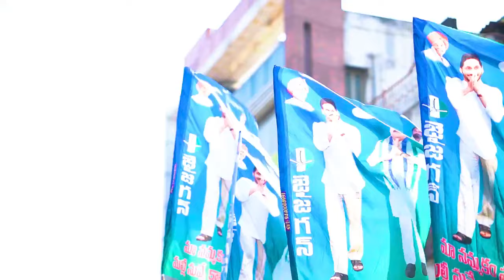మేమంతా సిద్ధమని నినదిస్తూ కుర్రాళ్లు ఉత్సాహంగా డ్యాన్స్…🕺🏻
కడపలో జగనన్న పాటలతో Flash Mob!

ఈరోజు ఇడుపులపాయ నుంచి మేమంతా సిద్ధం యాత్రని ప్రారంభిస్తున్న జగనన్న